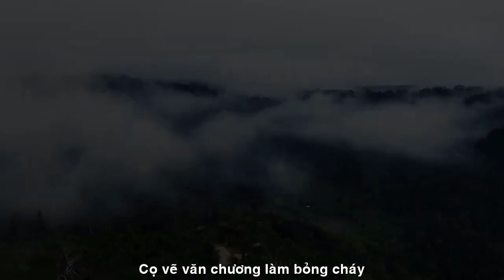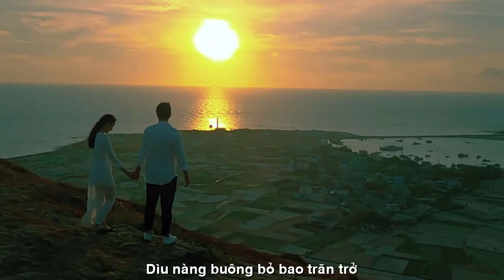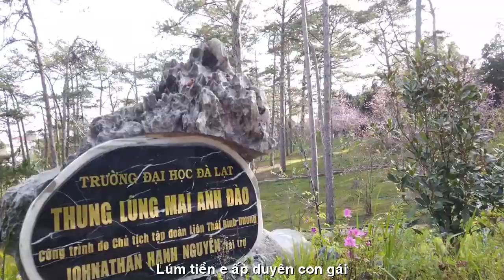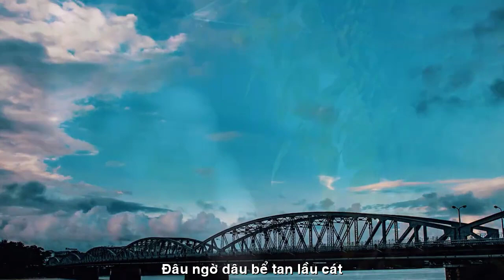[OFFICIAL MV]THẠCH THẢO THẦM THÌ HOA CỎ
TÁC PHẨM:THẠCH THẢO THẦM THÌ HOA CỎ
THƠ:THẠCH THẢO
SÁNG TÁC NHẠC:QUANG DAU
TRÌNH BÀY:HOÀNG LỘC

THẦM THÌ HOA CỎ
Thuở ấy trăng cài thơm tóc gió.
Có nàng ngọc nữ, má môi ngoan.
Lúm tiền e ấp duyên con gái
Áo trắng đơn sơ dáng dịu dàng.
Rồi chàng lãng tử hiên ngang đến
Lạc bước đường mây sáo trúc ru.
Cọ vẽ, văn chương làm bỏng cháy
Điếng hồn thục nữ mắt quầng sâu.
Từ ấy tình thu biêng biếc ngọc
Thơm tràn ước vọng, bóng lung linh.
Mơ xa tiếng trẻ đùa trong nắng
Bếp lửa chiều hôm, ấm mái tranh.
Đâu ngờ dâu bể tan lầu cát
Xoá dấu nghìn thu giấc mộng đầu.
Hai ngả chia ly, sầu lớp lớp
Dỗi hờn the thắt, xé lòng nhau.
Chuông mõ chùa xa thiêm thiếp gọi
Chạnh lòng lãng đãng  bóng từ bi
Dìu nàng buông bỏ bao trăn trở
 Hoa cỏ thầm thì tiễn bước đi.
Từ ấy an nhiên cùng nhật nguyệt
Nghe chiều thanh thản, nhẹ nhàng trôi.